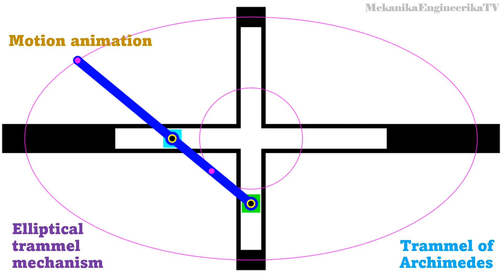Motion animation using Matlab: Elliptical trammel mechanism, Trammel of Archimedes, Elliptograph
Elliptograph
Elliptical trammel
Trammel of Archimedes
Ellipse
Parametric equation

Slider-crank mechanism

Chebychev linkage
Hoeken linkage

Peaucellier linkage
Lipkin linkage
Four-bar mechanism
Five-bar linkage
Six-bar linkage

Triple-crank
Four-bar mechanism
double-crank
crank-rocker
double-rocker
Grashof law
eight-bar
ten-bar
Twenty-bar